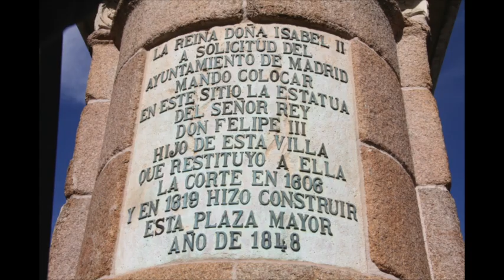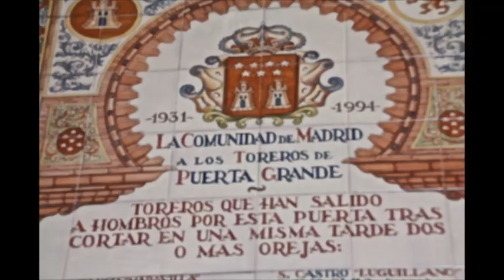MADRID MADRID MADRID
This video is about Una tarde en Madrid